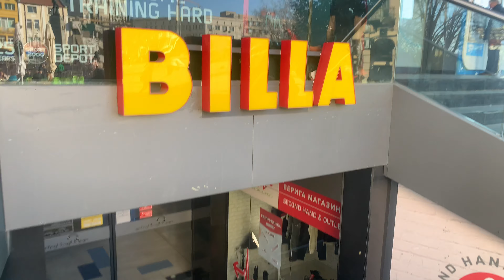My Morning Routine…A Chill Vlog pt.2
My Morning Routine on my off day in Bulgaria!

A chill vlog

Leave an a like if you enjoyed the video ‼️